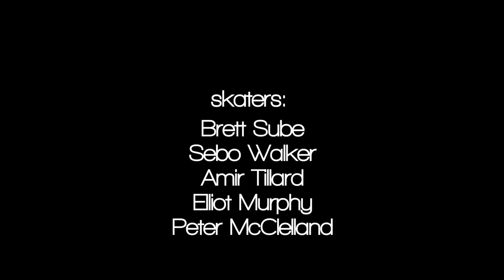Monday Funday Stoner Park with Friends.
Monday Funday Stoner Park montage with Friends.  Starring Brett Sube, Sebo Walker, Amir Tillard, Peter McClelland and Elliot Murphy.  Filmed and edited by Ben Fordham.